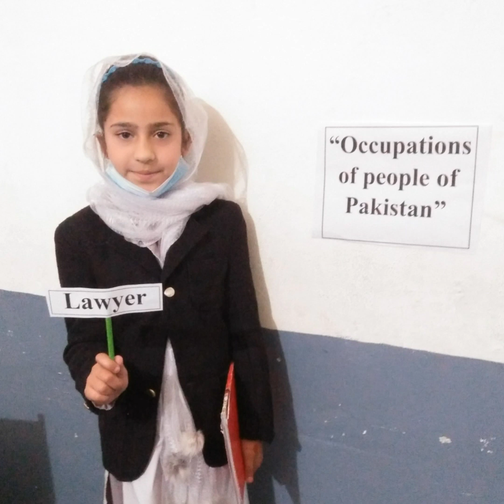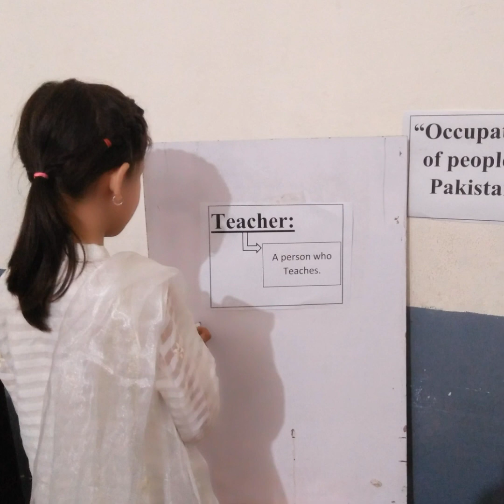occupations/occupations activity/occupations of people of Pakistan iiui school Dargai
occupations/ iiui school Dargai campus/ doctor
campus/different occupations/

occupations activity
# occupations of people of Pakistan